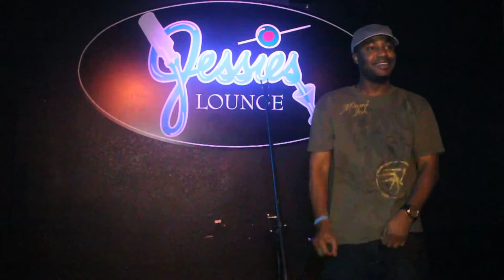BIG BUSINESS AND HOST JASON ALEXANDER AND SHAWN OC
BIG BUSINESS AND HOST JASON ALEXANDER AND SHAWN OCTOBER LIVE AT JESSIES IN WINTER HAVEN FILMED BY RICOTELEVISION